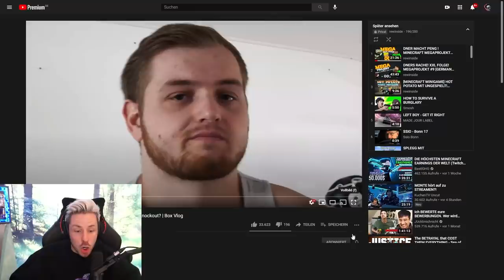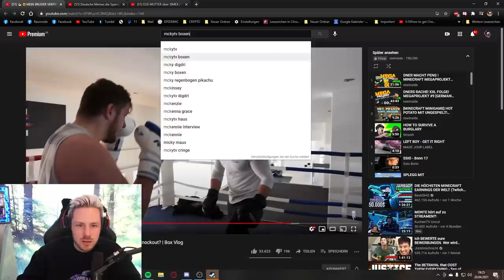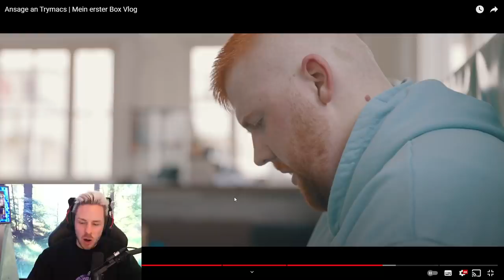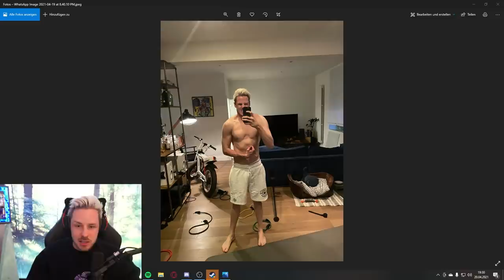Reaktion auf die VORBEREITUNG zum BOXKAMPF von @Trymacs und